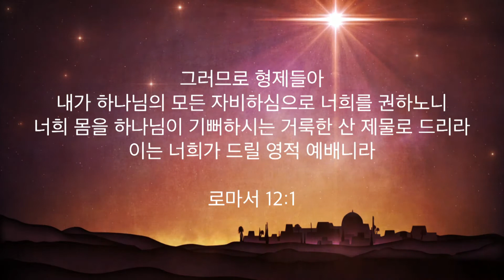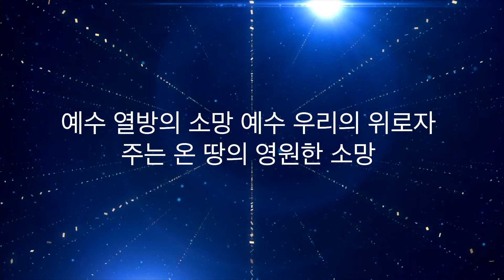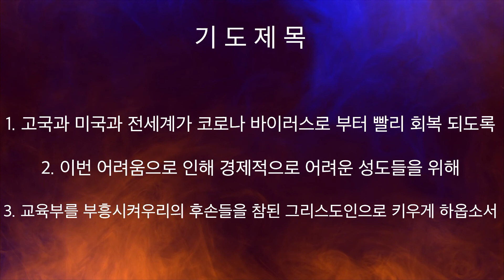주님세운교회 일천번제 44일째 저녁기도회